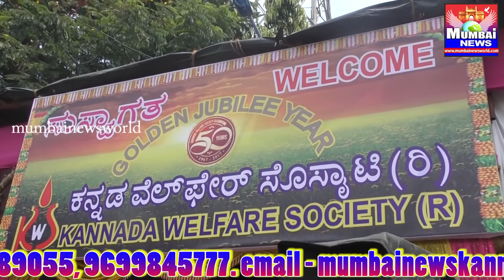(Kannada Welfare Society Ghatkopar-Opening Ceremony of Renovated Mahesh.S. Shetty Hall) .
ಕನ್ನಡ ವೆಲ್ಫ಼ೇರ್ ಸೊಸೈಟಿ ಘಾಟ್ ಕೋಪರ್-ನವೀಕ್ರತ ಮಹೇಶ್ ಶೆಟ್ಟಿ ಸಭಾಗ್ರಹದ ಉದ್ಗಾಟನಾ ಕಾರ್ಯಕ್ರಮ